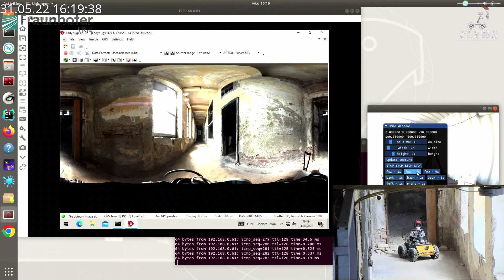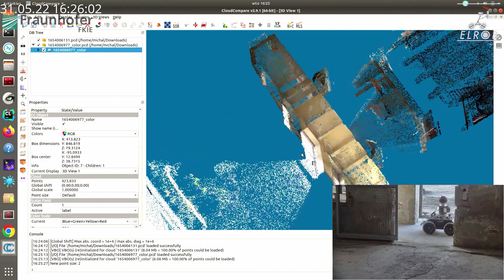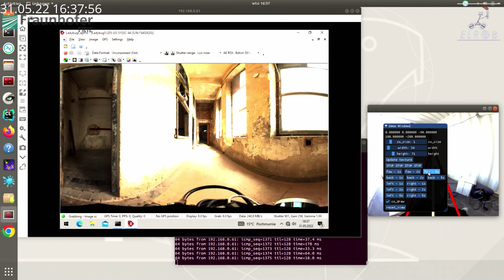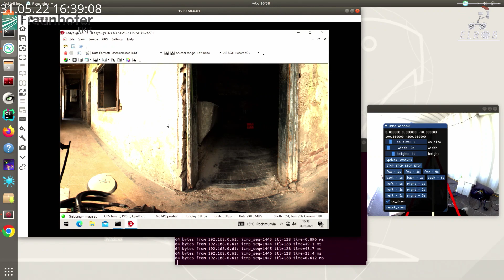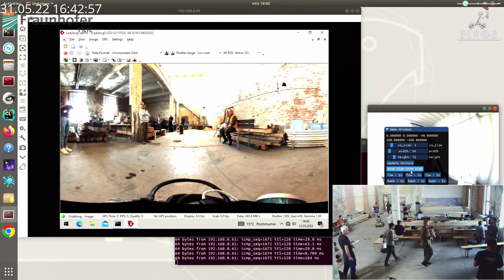ELROB 2022 - Urban Recon Trial - MSAS - MSAS